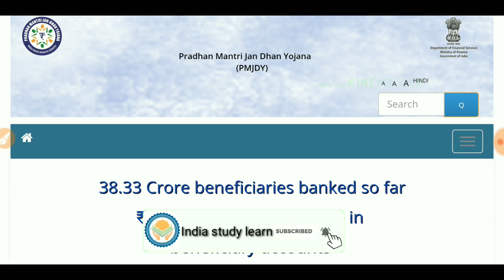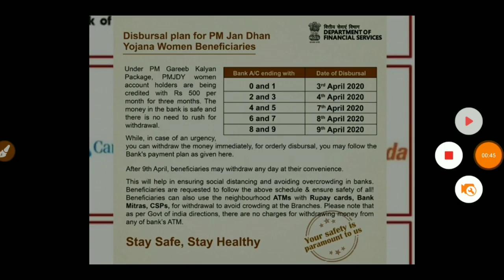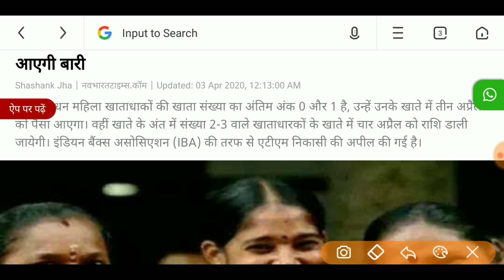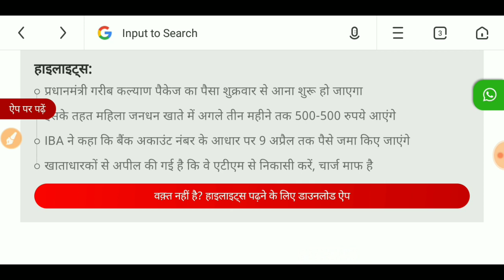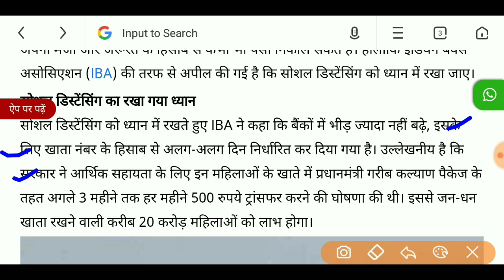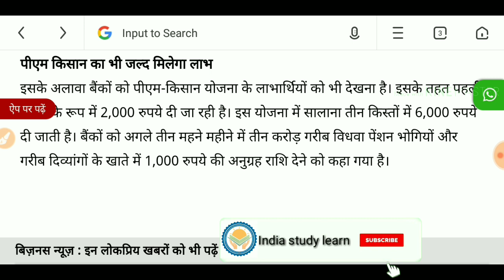सभी जनधन खाता धारकों के खाते में जाएंगे 1500₹ तीन महीने तक | jan dhan yojana ka paisa kaise check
प्रधान मंत्री जन धन योजना सभी खाता धारकों में 1500 ₹ भेजे जा रहे हैं तीन महीने तक राहत पैकेज के रूप में आपका आया या नहीं हमे जरूर बताये?

प्रधान मंत्री जन धन योजना 2020, pradhan mantri jan dhan yojana, jan dhan account balance check, jan dhan account ka balance kaise check kare, jan dhan yojana 500 rupes,